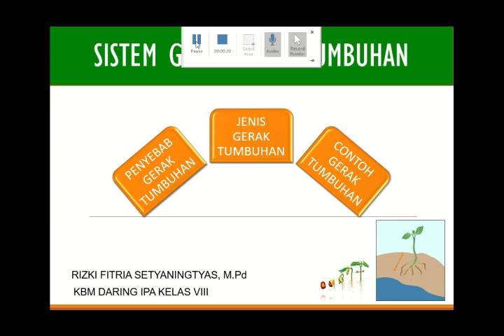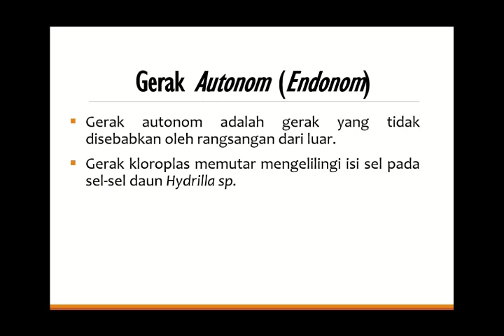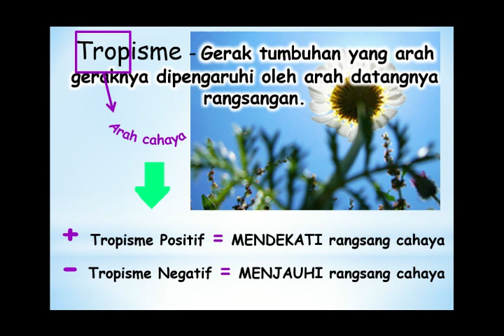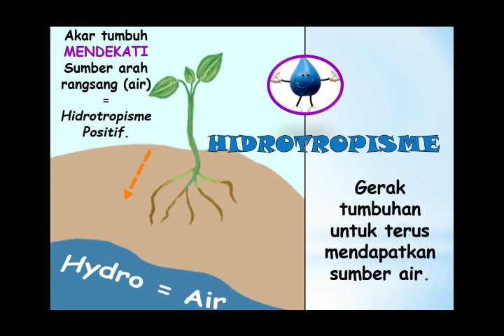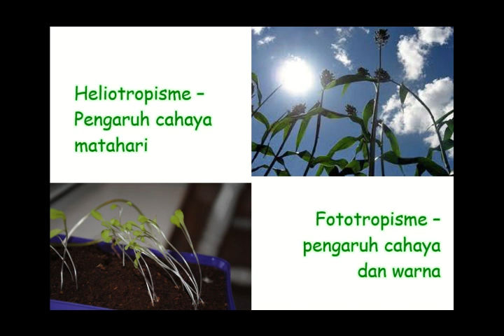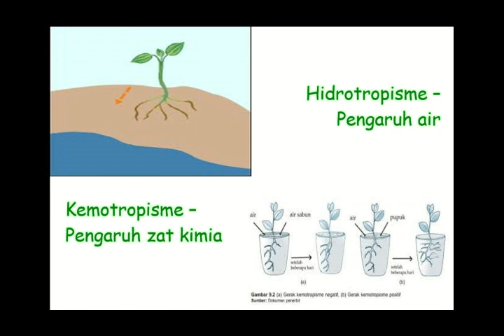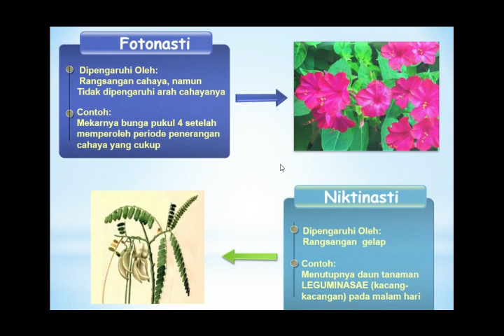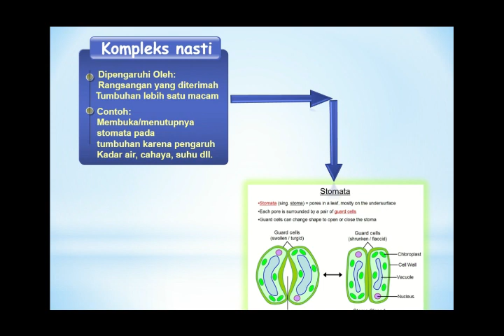BELAJAR IPA = SISTEM GERAK PADA TUMBUHAN, PERTEMUAN 1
KBM ONLINE PONPES ZAMZAM
MAPEL IPA KELA VIII
Kunjungi Kami di :